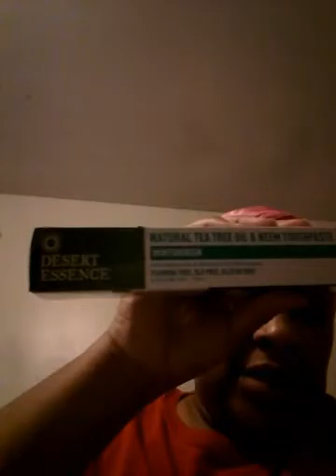Products I bought from the health food store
I bought need tooth paste with tea tree oil for complete oral health, I also bought natural deodorant with no aluminum and parameters cause it might cause cancer, I bought Benitez, chlorophyll, and psyllium husk to help clean out my digestive track. And pearls prebiotic to help with digestive and yeast in woman.